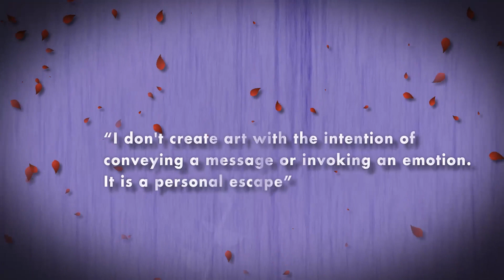"Wild Abandon" ft. Mysi Carroll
Local artist and Momence native Mysi Carroll brings her unique style to the gallery for her first solo show entitled "Wild Abandon". Make sure to stop by the gallery on May 24th or 25th to check it out. Visit paperstreetgallery.com for directions to the show.